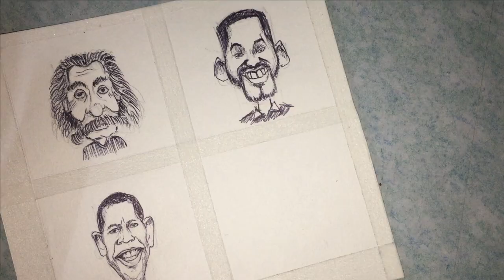Caricature sketch - A persons work defines him/her- "Stop Descrimination"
Caricature sketch - Discrimination -  People don't need uniform of color, sex, religion to become great

Discrimination and Racism - Is white better or black, Preference to male or female?

A thoughtful caricature sketch painted by the Artist after looking at what happened to George Flyod and what is going on worldwide because of discrimination.
Art blenders strongly condemns the act of discrimination on basis of race, colour, caste, gender, religion, etc. and believes that a person should be identified on the basis of Merit, Talent and  Knowledge and the good deeds. The news, protest videos and agitations are surfacing social media platform( facebook, twitter, instagram, etc) since last week including the trend of Black Tuesday and when we look at this heinous action we must ask ourselves are we Humans? Is this what mankind means?
The Answer is NO. A BIG NO...
This is how our artist at ART BLENDERS make justice and make a balance art by sketching a caricature of HUMANS who have achieved milestone irrespective of Race, Colour, Caste or Gender.
1. Albert Einstein(Contribution to the world of Science)
2. Will Smith(Contribution to world of Entertainment)
3. Barack Obama(Contribution to world of Politics)
4. Mary Kom(Contribution to world of Sports)

They have contributed their share to the world and we recognize them because of their skills, knowledge, merits, quality and so we have to do same because great works are done by clean hearts filled with Love. Everyone person should be given justice and freedom to live life with equality and let them say "No to discrimination" and "No to racism". Instead of showing anger on facebook, twitter, instagram lets show anger to detox the soul to burn the hatred, inequality and negativity in us.

"Diversity and Inclusion are about giving value to every human being,no matter of any difference." Hence appreciate the person for what he can do and has contributed and don't discriminate him for being black or white.

Racism is a garbage which should not be recycled but tossed to get rid of it permanently from our society.

We all must agree that, "Future has no GENDER" and hence there should be equal opportunity for male or female, equal rewards for both and same respect.

To conclude would only say following:
No one is born hating another person because of the color of skin or background or religion. People learn to hate and if they can learn to hate they can be taught to love for love come more naturally to human hearts than its opposite.